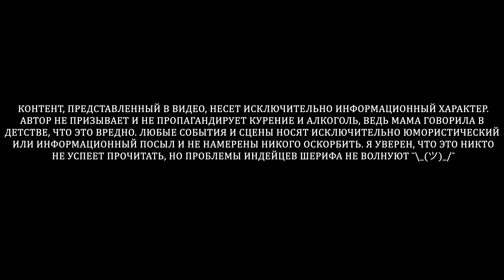Самый крепкий продукт от Satyr Месть Королевы Анны. Реальные 10/10? || Правильные обзоры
Всем привет!

В прошлом видео мы говорили о самом крепком продукте от BlackBurn - Overdose. Но он не соответствовал заявленной крепости, поэтому нам срочно нужно было закрывать гештальт и мы отправились к компании Satyr. Они недавно представили свой самый крепкий табак - Месть королевы Анны. Судя по презентации продукта это 10/10, сам Айк Hookah Time назвал его самым крепким табаком кальянной индустрии РФ. Сегодня мы это и проверим!

Забивайте свой дымный кальян дома, мы начинаем!

Instagram Жени - @jackson_jaison
Instagram Аркадия - @arkadiy.kukhtin
Наши чаши Sweet bowls - @sweetsmoke_bowls